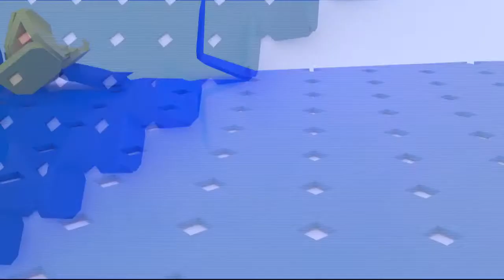Calvary Hour: One - On - One With Prof Daniel Kwame Bediako (Vice Chancellor-VVU )